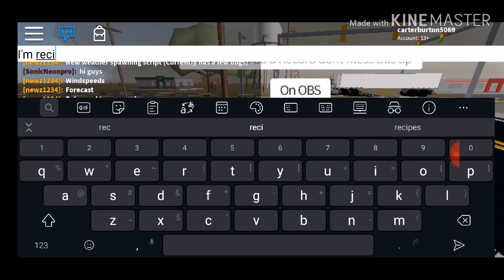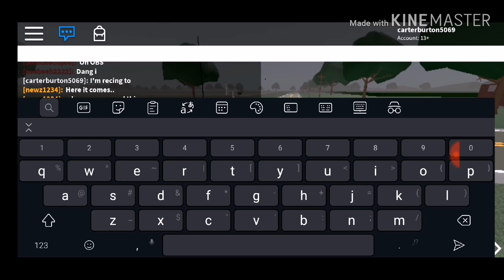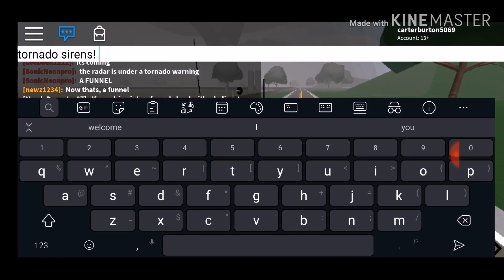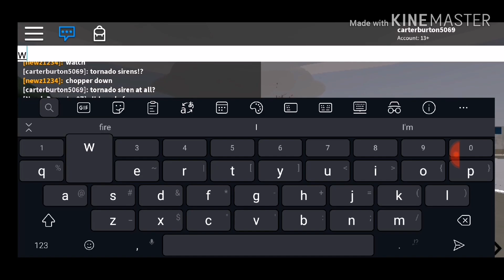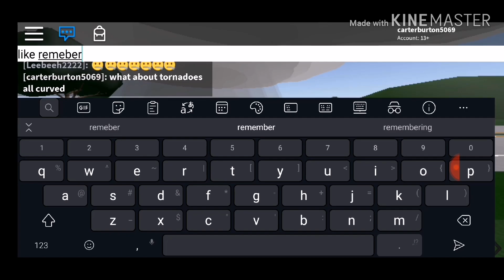Ultimate storm chasing II (roblox) ep2